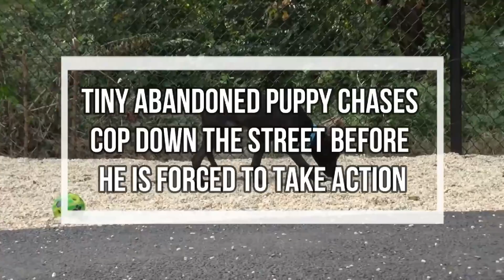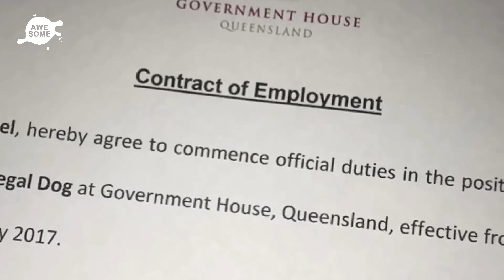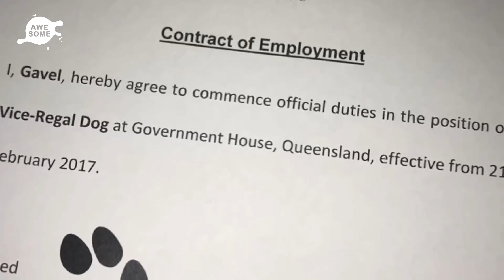Tiny Abandoned Puppy Chases Cop Down The Street Before He Is Forced To Take Action